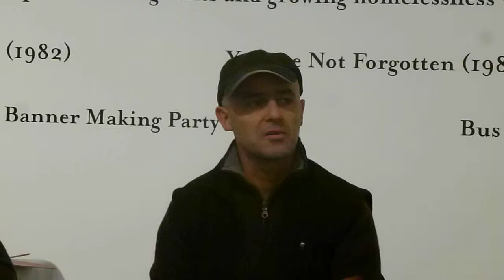2 Jayce Salloum opening thoughts of desmedia in Vancouver Downtown Eastside